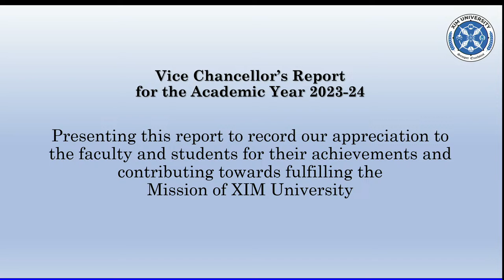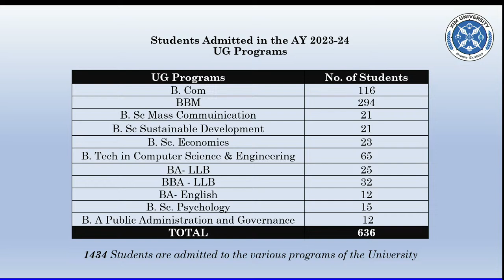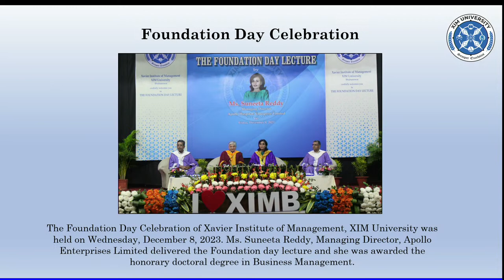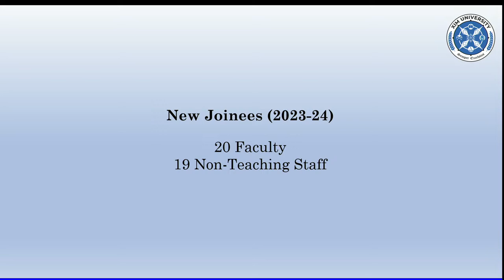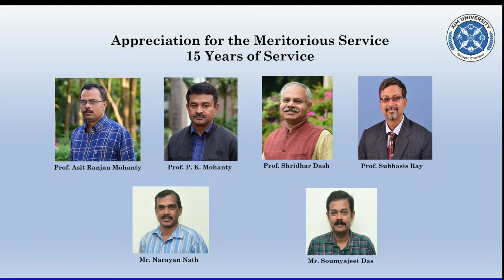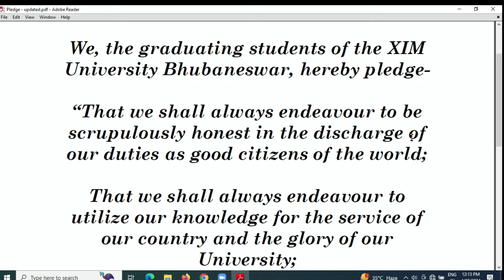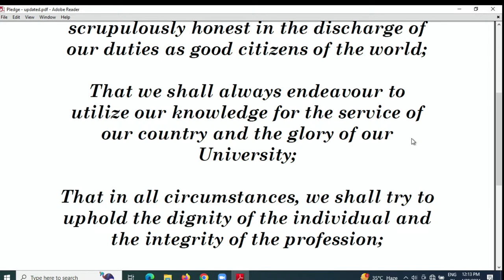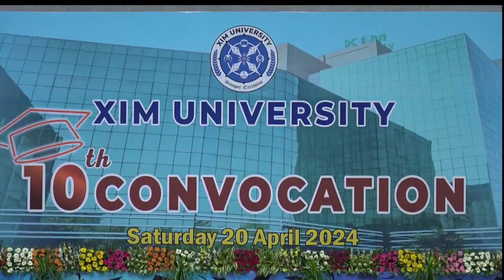THE TENTH CONVOCATION OF XIM UNIVERSITY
At Auditorium (New Campus)